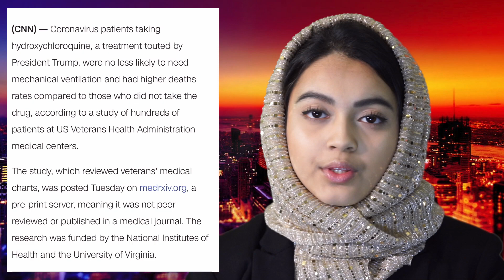করোনার মেডিসিন কাজ করে , কোন প্রমান নেই | বিনা প্রয়োজনে মেডিসিন খেলে মৃত্যু হতে পারে দ্রুত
করোনার মেডিসিন কাজ করে কোন প্রমান নেই | বিনা প্রয়োজনে মেডিসিন খেলে মৃত্যুও পারে দ্রুত